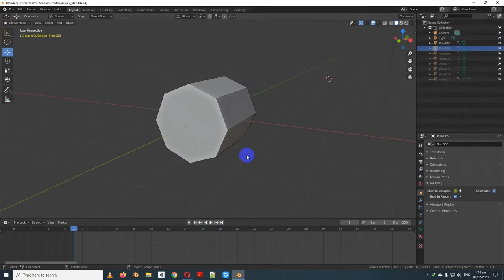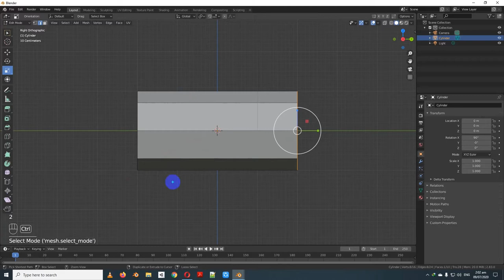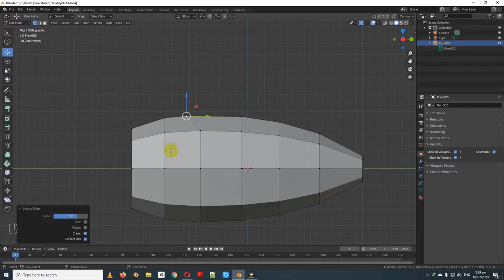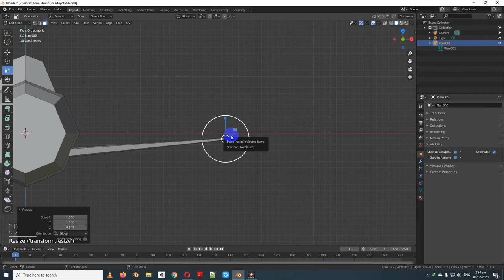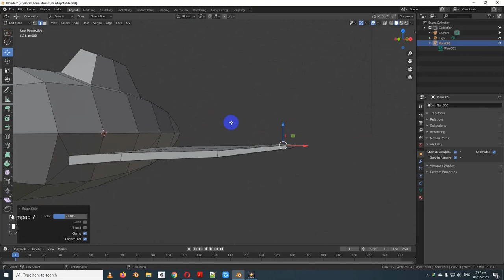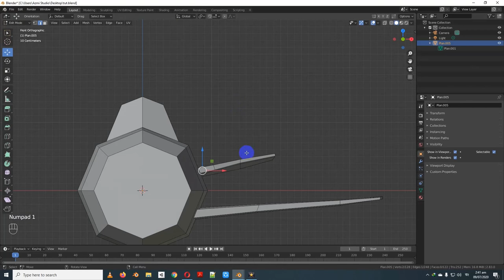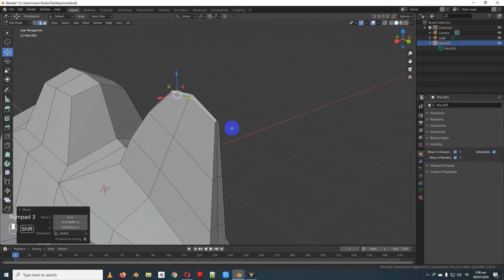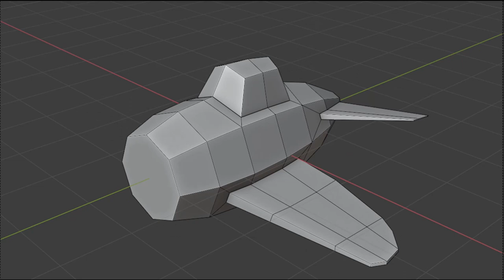Blender 2.8 Bangla [Part-07: Modeling The Airplane]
Blender 2.8 Bangla Crash Course Tutorial for Beginner !!!